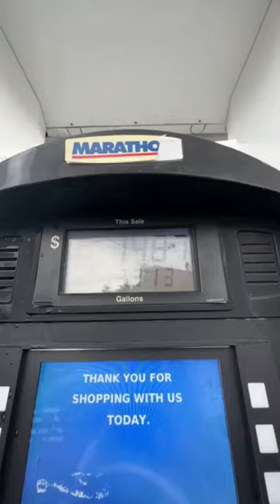day in my life *christian girl* 🫶🏻✨💅🏻💓 PART 2